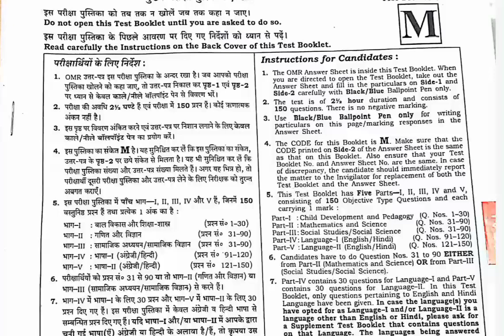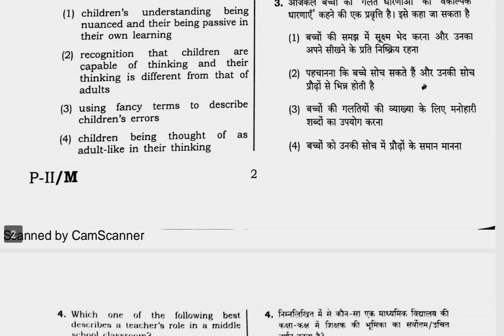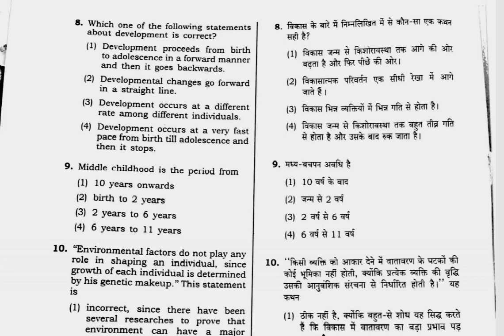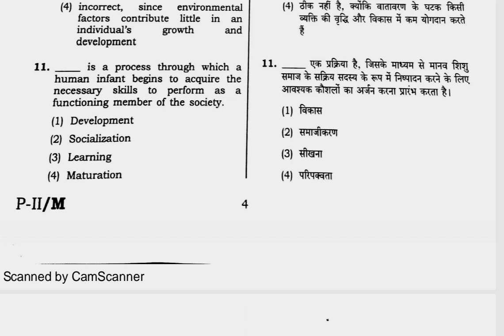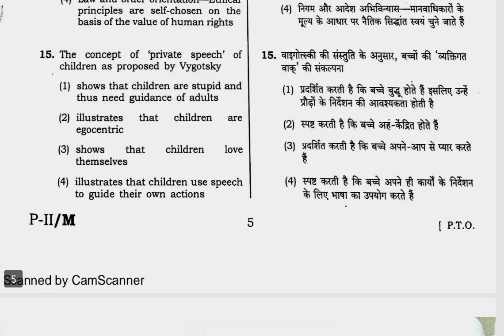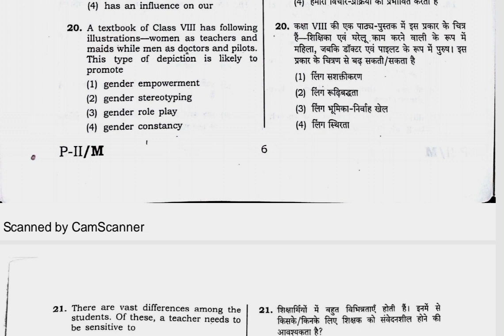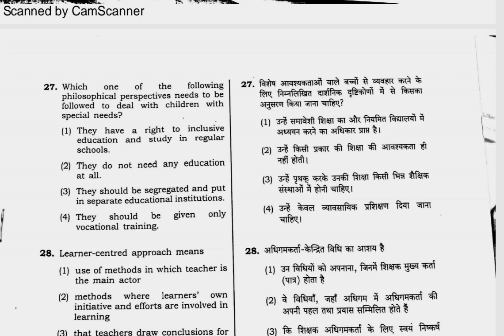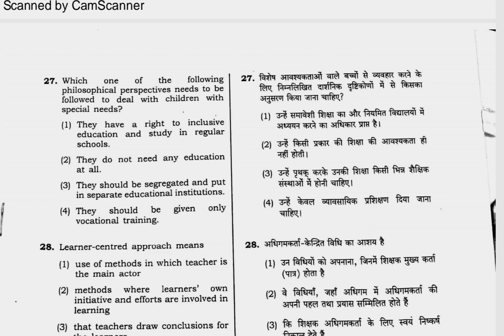CTET JAN 2024 | Ctet 2016 tgt paper solution!